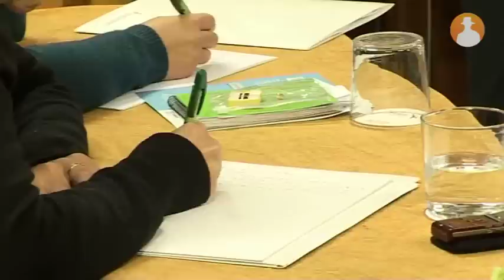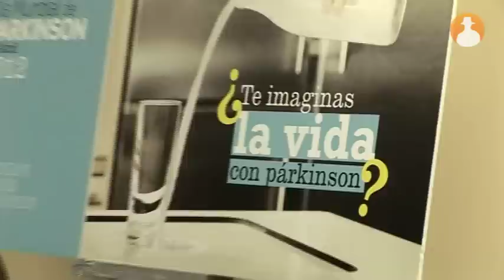La Federación de Párkinson presenta tres spots para concienciar sobre la enfermedad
'¿Te imaginas la vida con párkinson?' con esta pregunta la Federación Española de Párkinson quiere concienciar a la sociedad sobre los problemas que padecen los más de 150.000 pacientes en nuestro país, una de cada cinco son menores de 50 años. Para ello, la Federación ha realizado, en colaboración con la Obra Social caja Madrid y Abbott tres spots en los que se intenta desmitificar a los afectados y concienciar a la sociedad.